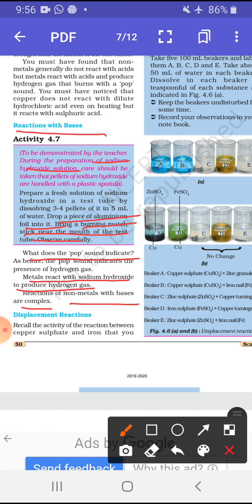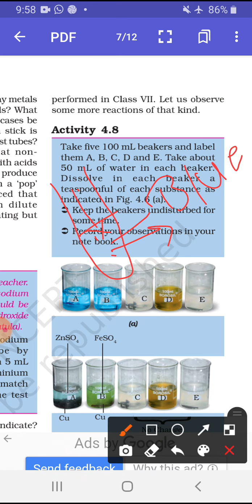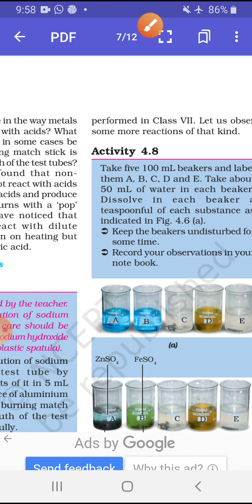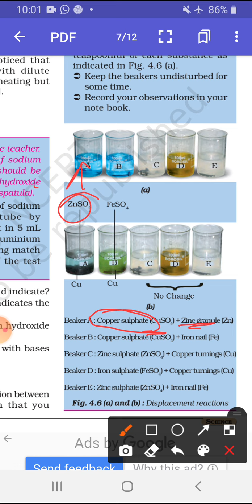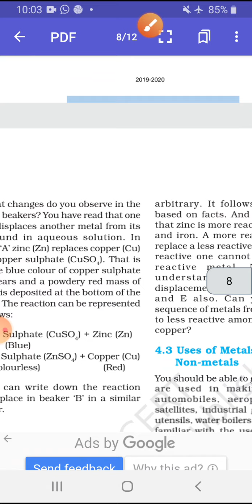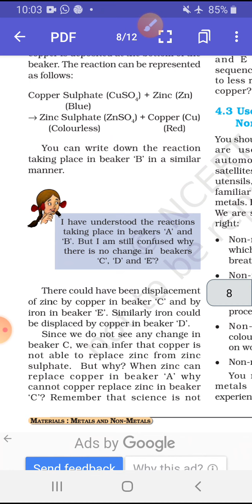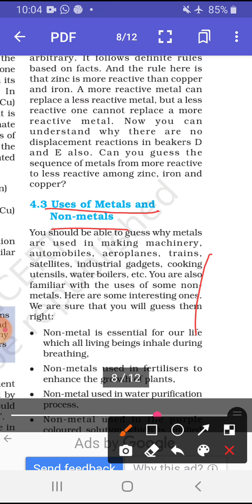Class 8th science chapter 4